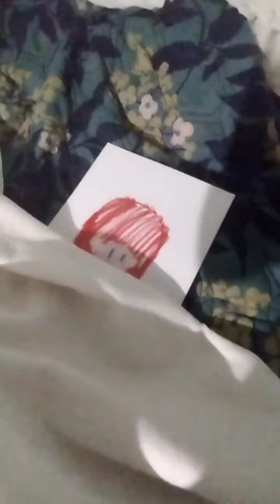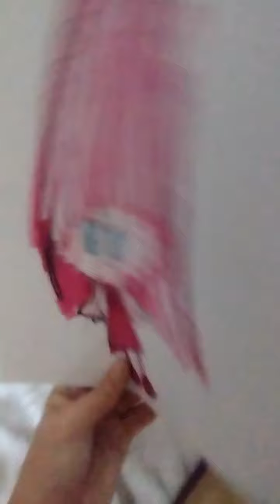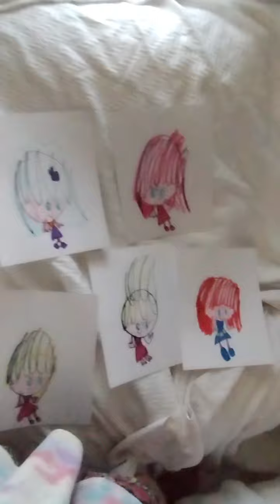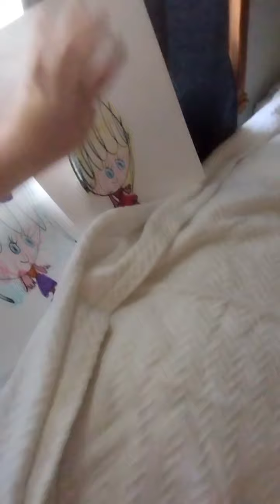sparkle girlz sparkle palace adventure part 1